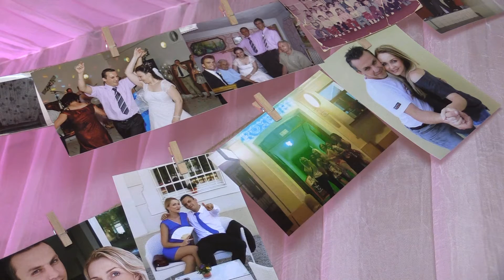Vierka a Peťo svadobný zostrih